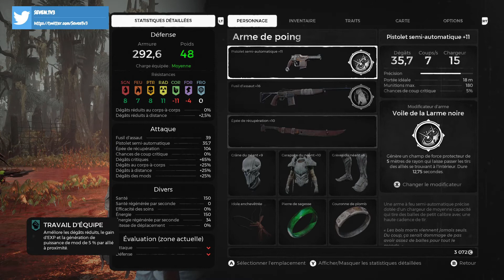#17 Remnant From the Ashes (Coop avec El Rico): Le Palais De l'Immortel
Cc tous le monde,
Je suis un grand fan de jeux vidéos depuis ma plus tendre enfance,
Et j'ai créer cette Chaine YouTube pour vous en faire profiter,
Régalez-vous bien.
( Style de Jeux: Action; Aventure; Survie; Sandbox; Sport; Horreur et bien d'autres encore ! )
Activer les notifications YouTube: [ Abonné ➔ 🔔 ]
Merci pour votre soutien à tous !!!
Découverte    /    Let's Play    /    Trailers